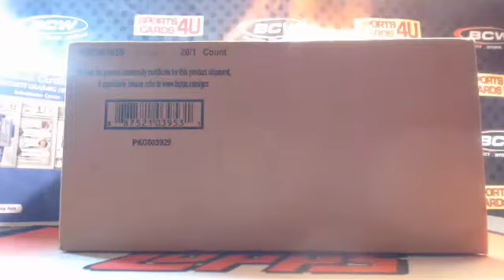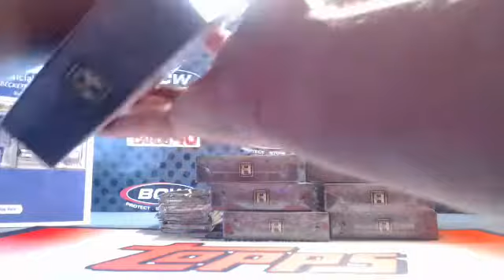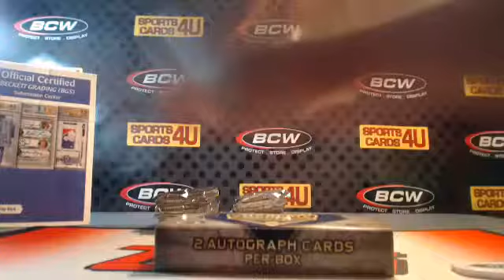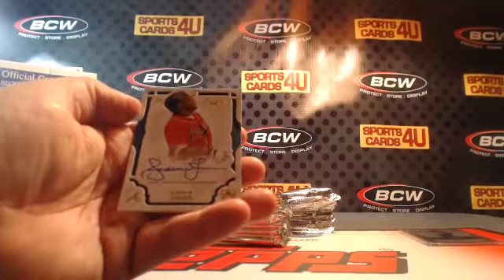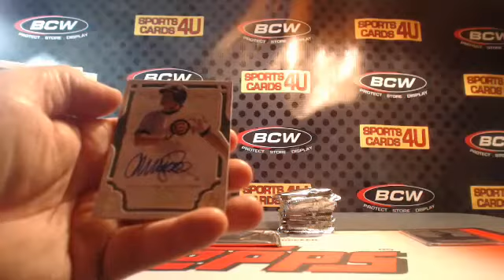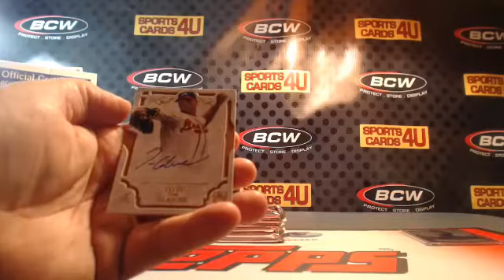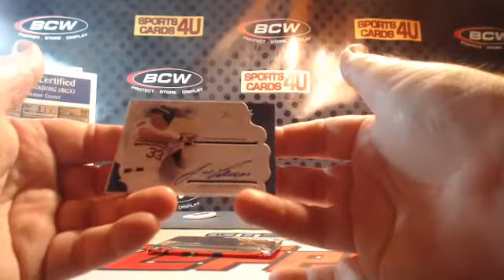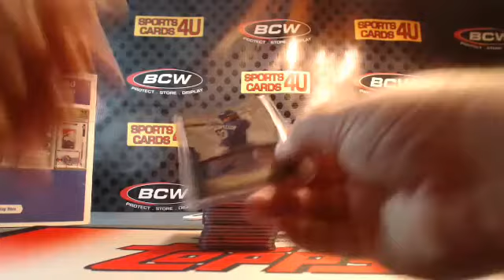2015 Topps Supreme Baseball 20Box Case Team Break #3 (9-25-15)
2015 Topps Supreme Baseball 20Box Case Team Break #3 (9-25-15) - Captured Live on Ustream